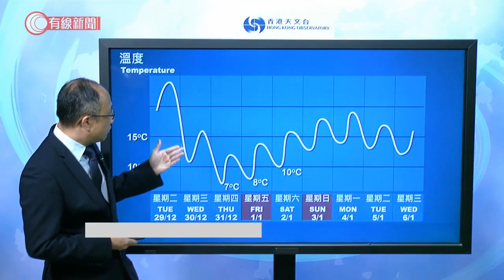天文台料周三氣溫顯著下降 除夕、元旦達7至8度 - 20201228 - 港聞 - 有線新聞 CABLE News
【有線新聞】天文台預料除夕和元旦天氣嚴寒，非常乾燥，提醒市民注意保暖。

天文台高級科學主任李子祥：「星期三氣溫會顯著下降，到最低11度。星期四、星期五市區氣溫會進一步下降至7至8度，新界和高地會再低幾度。提醒市民留意天氣顯著轉冷，要做好禦寒準備，市民應該盡量避免長時間逗留在寒冷大風天氣下。如果大家認識獨居長者或長期病患者，可以考慮打個電話給他們，提醒他們注意保暖。」

相關影片:
1. 內地禁止澳洲龍蝦入口　連帶多了西澳龍蝦轉運到香港　街市檔販：多了市民選購買龍蝦，但整體生意仍欠佳 - 20201225 - 港聞 - 有線新聞 CABLE News
2. 上水大屋惡狼狗曾咬狗主數次 殊都唔聽 仲突然咬Eric Ko挑釁！Eric：「我要進攻啦。」【煉狗術師S2 EP6-1】
3. 金毛尋回犬發狂咬人手當玩 咬實假手唔放嚇窒全場 Eric Ko 竟先鬆繩由佢亂跑亂撲 發現狗狗太開心不識自控！【煉狗術師 S2 EP19-2】